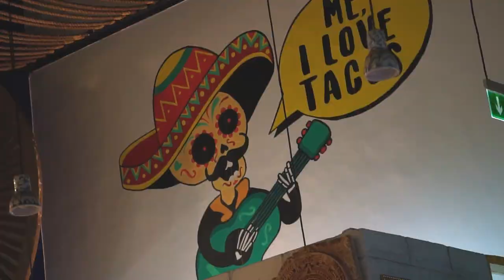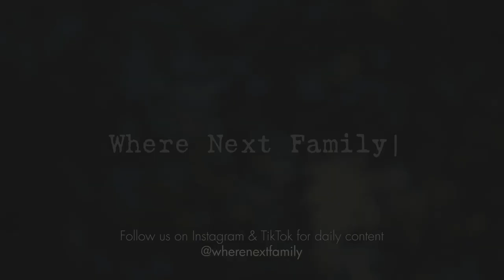Our first day in Nairobi | INTI, Ice Cream & Movies!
We've lived in Kenya now for 8 months and have barely left the coast the entire time, so it was time for a change of scenery!
5 nights of fun in the big city of Nairobi should do the trick, so let's start with Inti, movies and ice cream!

Family: @wherenextfamily
Adam - @imadamrogers
Ina - @inaplesca_
Malia - @maliasadventures

🎥 Awesome Vlog Edits by:
Anaita Sharifi